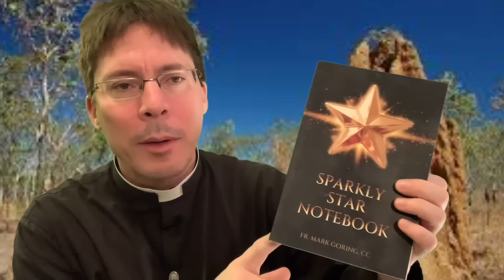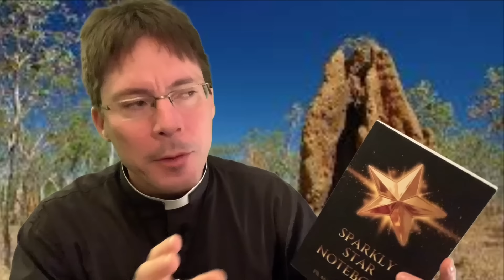🛜My Battle With the Internet 🛜 - Fr. Mark Goring, CC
Sparkly Star Notebook
40 Day Freedom Walk Journal